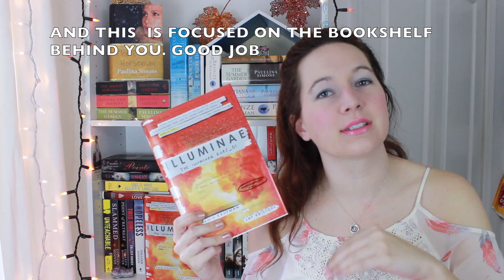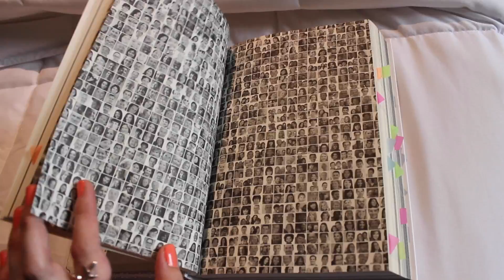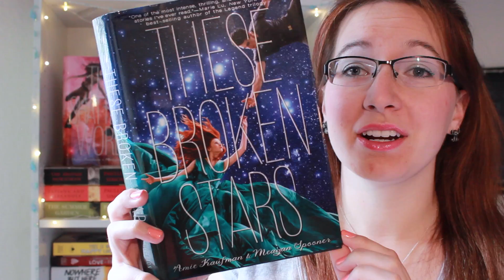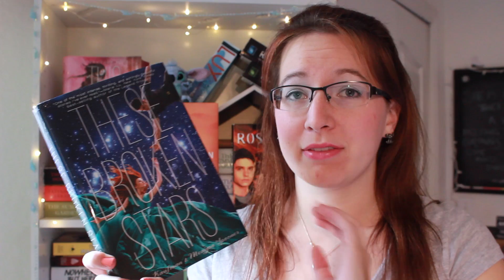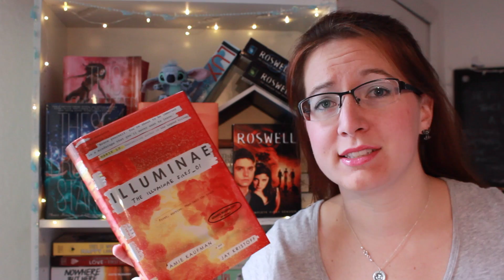ILLUMINAE non-spoiler discussion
this video took approximately 8,000 years and it's still a hot mess. what even. READ THIS BOOK that's all you really need to know.